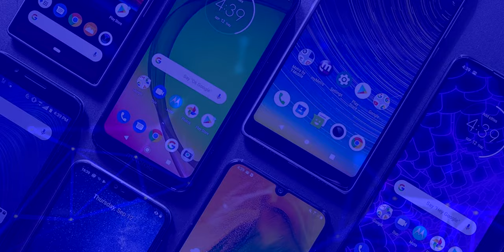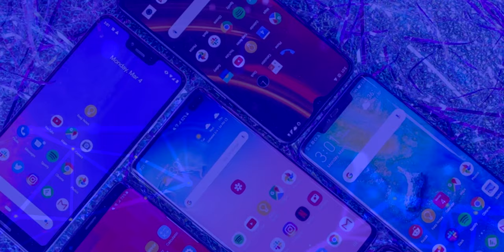AKG Y500 HEADPHONES WIRELESS de $80 DÓLARES | UNBOXING en ESPAÑOL!!!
AKG Y500 HEADPHONES WIRELESS UNBOXING EN ESPAÑOL!!!